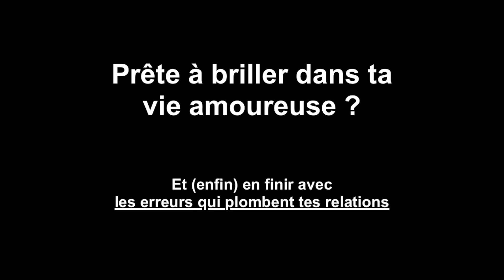Le véritable secret pour construire une relation amoureuse saine et durable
💝 Voici 2 façons simples pour découvrir mon approche et aller plus loin :

1 - Rejoins ma formation gratuite "3 secrets pour créer la relation qui te fait vraiment vibrer"

2 - Réserve un appel découverte offert (pour les femmes motivées qui ont déjà vu la formation ci-dessus)

Avec tout mon soutien 💛
- Vincent

REJOINS-NOUS

SUJETS ASSOCIÉS

Conseil séduction pour femme
Conseil sentimental pour femme
Coaching relationnel pour femme
Coach en relation amoureuse pour femme
Rencontre, Relation amoureuse, Comprendre les hommes
Conseil en relation homme femme, Conseil sentimental
Conseil en relation amoureuse, Ce que veulent les hommes
Ce qui attire les hommes, Comment attirer un homme
Comment séduire un homme, Comment savoir si un homme est intéressé par une femme, Les signes qu'un homme aime une femme
Comment manquer a un homme, Comment rendre fou amoureux un homme
Comment rendre accro un homme, Comment faire pour qu'il s'engage dans la relation
Comment avoir une relation stable et sérieuse avec un homme
Comment savoir si il m'aime, Comment oublier son ex
Comment récupérer son ex, Comment reconquérir son ex
Comment conquérir le coeur d'un homme, Comprendre le cerveau masculin
Comment séduire un homme par sms
Comment faire un silence radio
Comment reconquérir mon ex avec le silence radio
Les sms à envoyer pour conquérir le coeur d'un homme
Les sms à éviter pour séduire un homme
Comment sortir de la dépendance affective
Comment devenir séduisante
Ce qu'il ne faut jamais dire à un homme
Comment réussir son premier rendez-vous
Comment garder un homme
Comment faire pour qu'il s'engage plus dans la relation
Comment séduire un séducteur
Comment rendre un homme
Conseils en communication